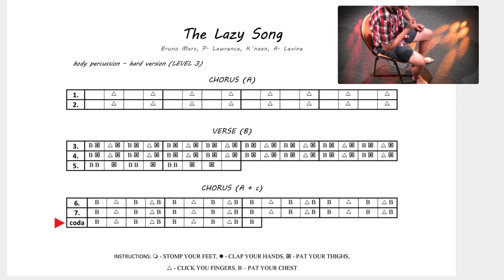PWM: The Lazy Song - body percussion hard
GIVE ME SOME TIPS FOR NEXT SONGS IF YOU WANT.